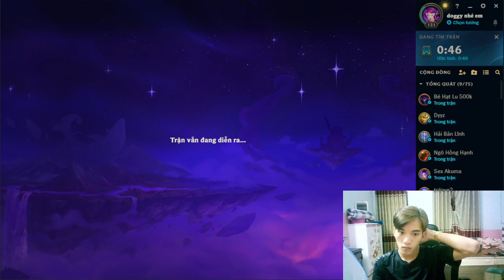Pinto Play the ultimate League of Legends game with me p